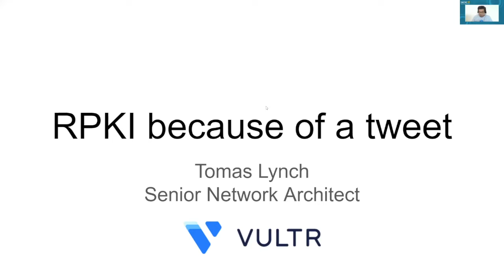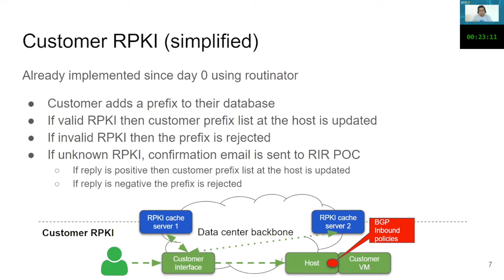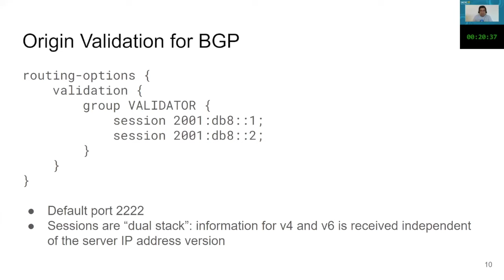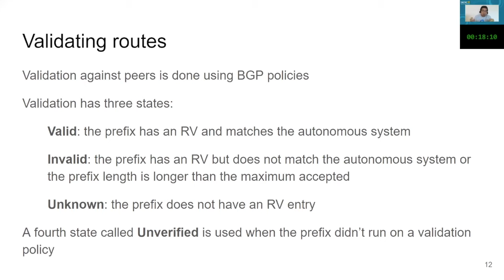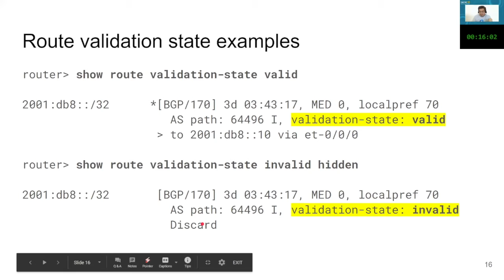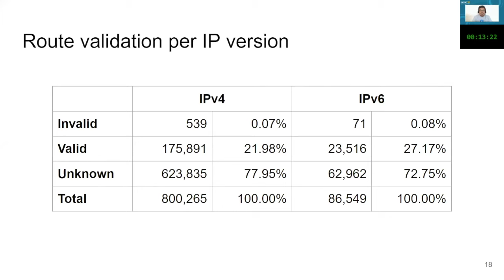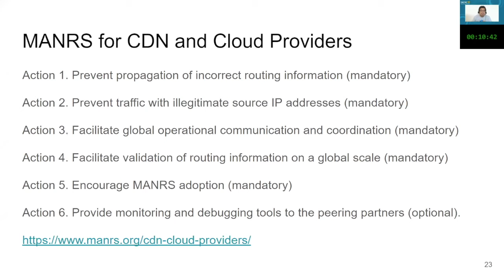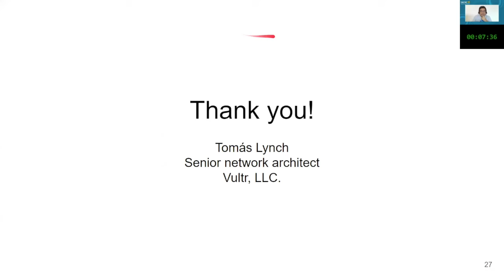I Configured RPKI Because of a Tweet